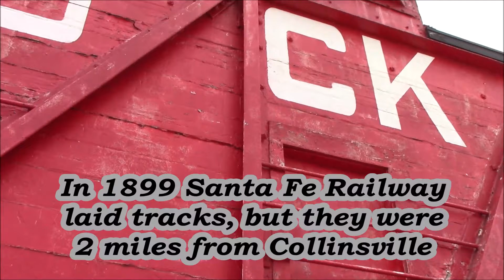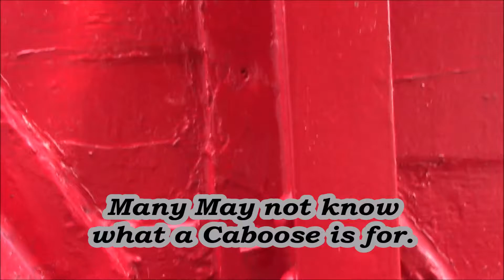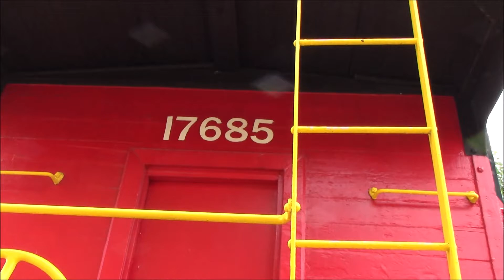Train Station Collinsville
Foyil, OK 74031

or